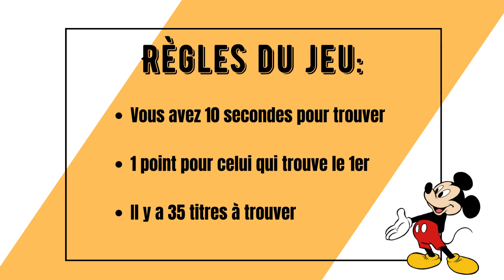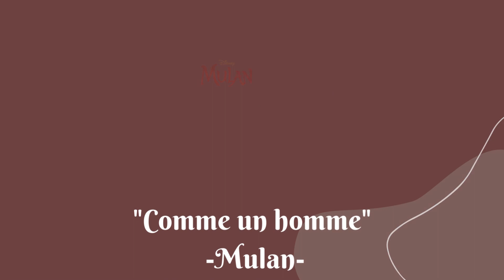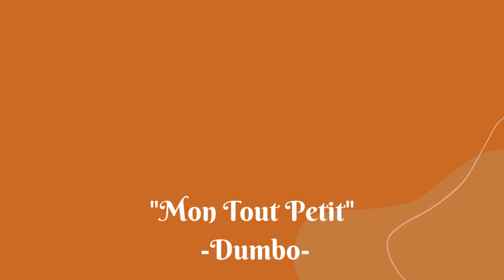Blind Test - Disney !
Hey !

Si tu veux que je refasse le même style de vidéo avec une autre thématique dis-le-moi dans les commentaires !